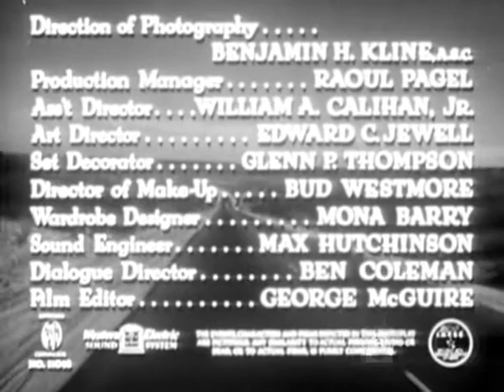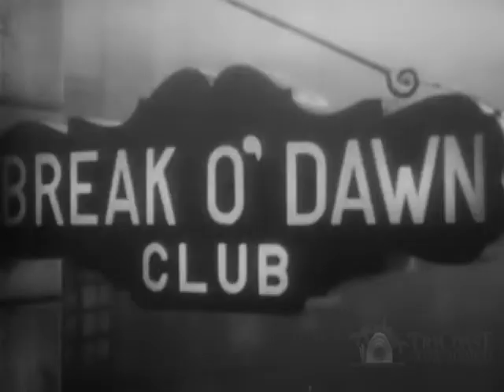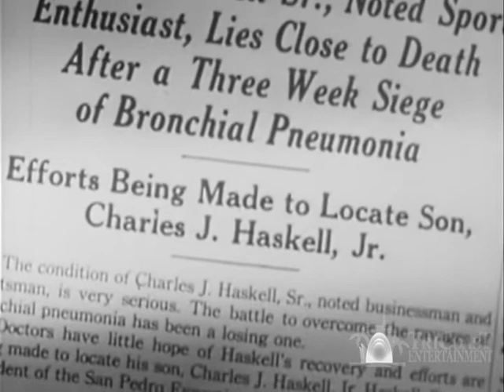Detour (1945) | Full Movie | Tom Neal | Ann Savage | Claudia Drake | Edgar G. Ulmer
Chance events trap hitch-hiker Al Roberts in a tightening net of film noir trouble.

Director: Edgar G. Ulmer
Writer: Martin Goldsmith
Starring: Tom Neal, Ann Savage, Claudia Drake